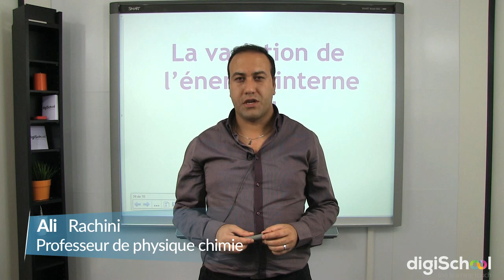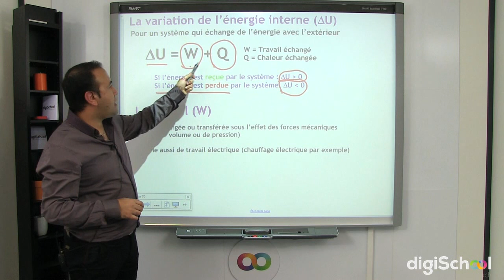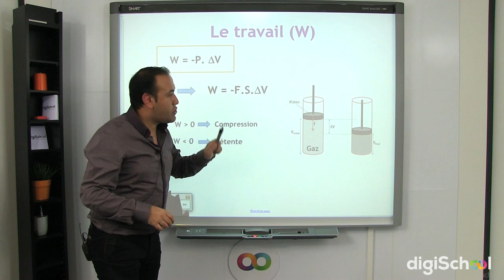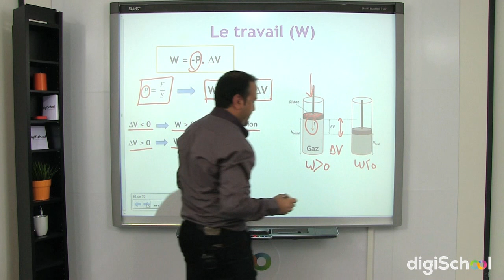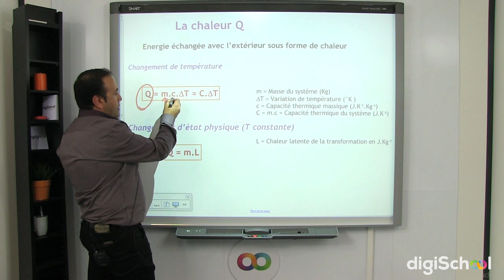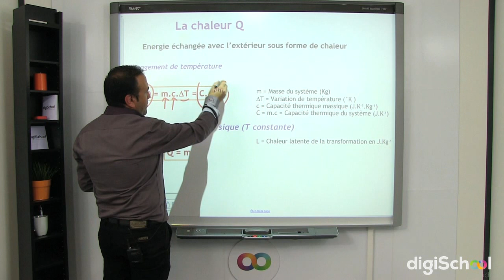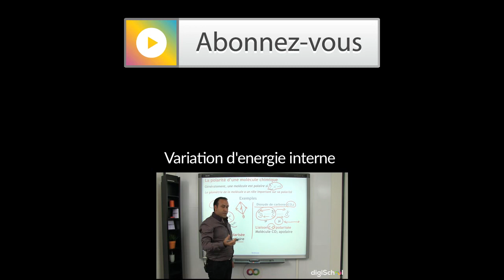Variation de l'énergie interne - Physique-Chimie - Terminale S - digiSchool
pour toujours plus d'infos sur le bac de physique-chimie !

Dans cette vidéo, votre professeur de physique chimie M. Rachini vous propose une leçon sur la variation de l'énergie interne. Ce chapitre est au programme de Terminale S.